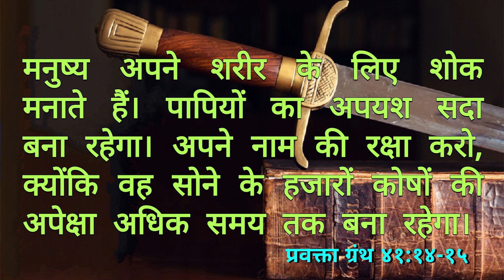ARC | आत्मा की तलवार | Ep 381 | प्रवक्ता ग्रंथ ४१:१४-१५ | Bro.कैल जुड रिचर | आत्मा के लिए दैनिक भोजन